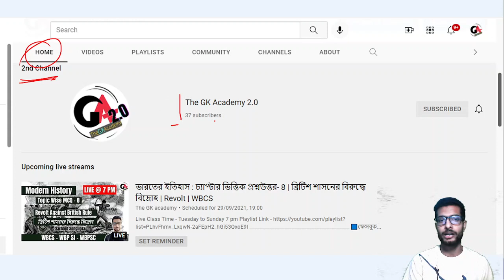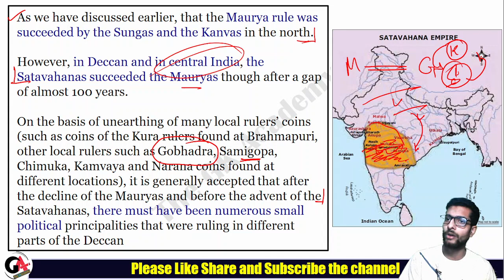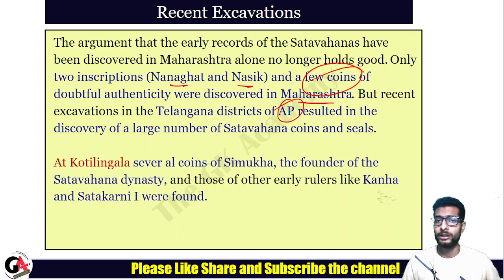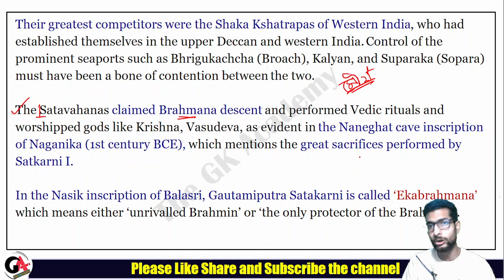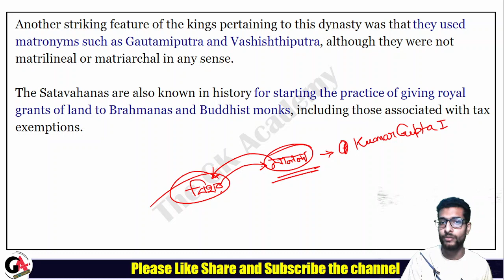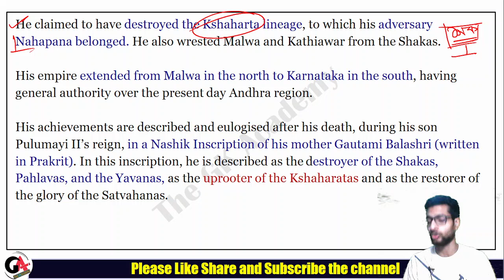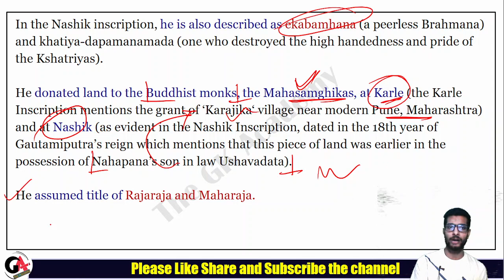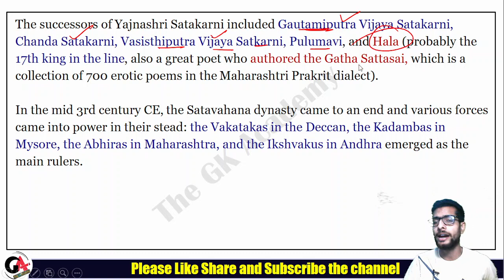Advanced Ancient History | সাতবাহন সাম্রাজ্য | Satbahana Empire | WBCS | WBPSC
পুনাম দালাল দাহিয়ার  বই থেকে প্রাচীন ভারতের ইতিহাসের এই ক্লাসে পরবর্তী সাতবাহন সাম্রাজ্য সম্পর্কে আলোচনা করা হয়েছে। এই ক্লাসটি ডাবলুবিসিএস পরীক্ষা সহ যেকোন প্রতিযোগিতামূলক পরীক্ষার জন্য বিশেষ গুরুত্বপূর্ণ। সহজ ভাবে বাংলা ভাষায় এই ক্লাসে আলোচনা করা হয়েছে। ক্লাসের পিডিএফ নিচের টেলিগ্রাম চ্যানেলে দেওয়া হবে।

In this class of Ancient History from the book of Poonam Dalal Dahiya, Sarbojit Sengupta will discuss about Post Mourya Empire. this class is  important for WBCS exam and any other competitive exam. The topic is discussed in Bengali Language. The PDF of the class will be available in the telegram channel.